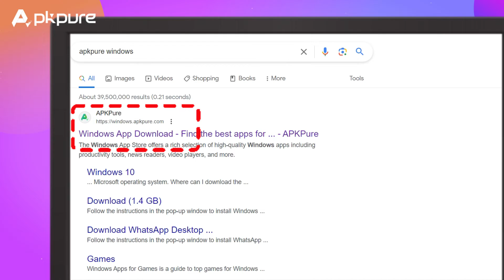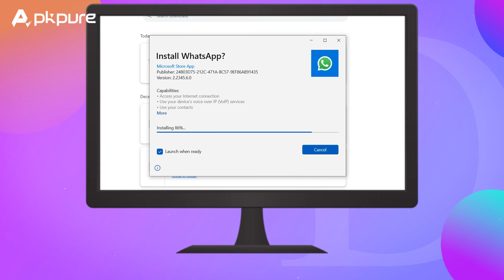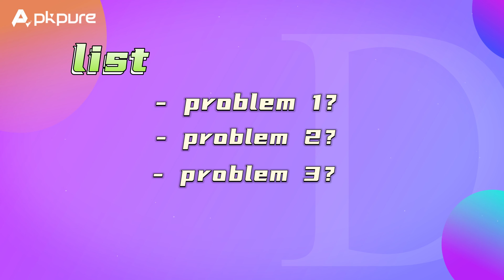How to Install WhatsApp Without Microsoft Store: A Step-by-Step Guide for Windows Users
Today, we will guide you through downloading WhatsApp for Desktop without using the Microsoft Store. We understand that some of you might prefer an alternative installation method, or perhaps you're using a version of Windows that lacks access to the Microsoft Store.

package name: com.whatsapp